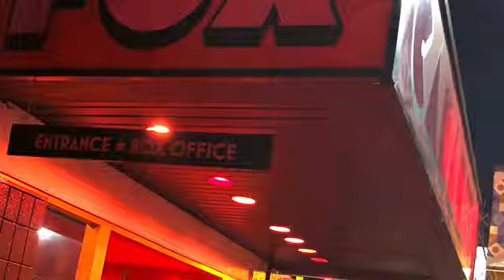Bend Sinister at the Fox Cabaret Nov 8, 2018